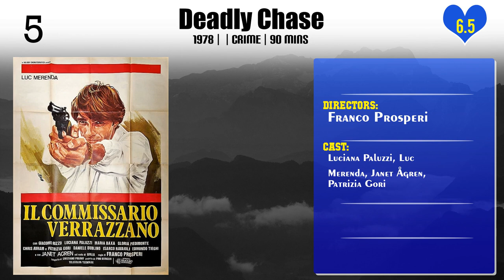Franco Prosperi | Top Movies by Franco Prosperi| Movies Directed by Franco Prosperi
Best Movies of Franco Prosperi

Find the list of top and best movies directed by Franco Prosperi
1.Vigili e vigilesse
2.Every Man Is My Enemy
3.The Funny Face of the Godfather
4.Slave of Rome
5.White Cannibal Queen
6.Throne of Fire
7.Meet Him And Die
8.The Last House on the Beach
9.Gunan, King of the Barbarians
10.The Hired Killer
11.Deadly Chase
12.Dick Smart 2.007
13.Unbelievable Adventures of Italians in Russia
14.The Conjugal Debt
15.The Boxer

Please Comment down your favorite movie of Franco Prosperi